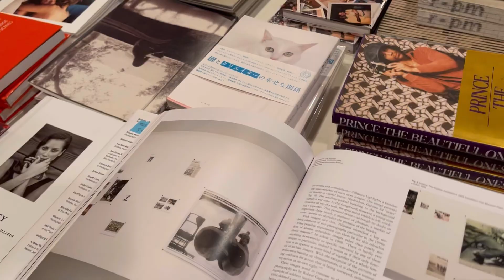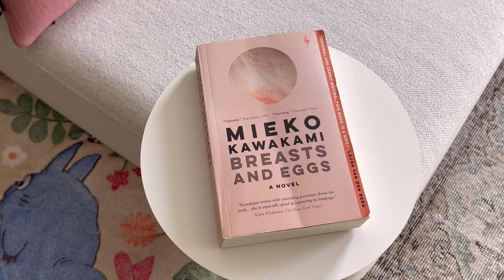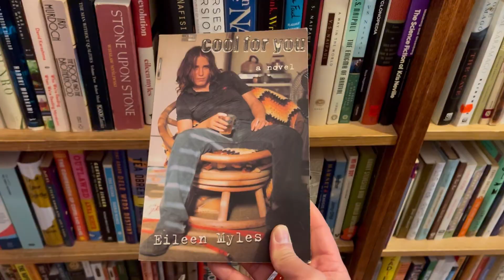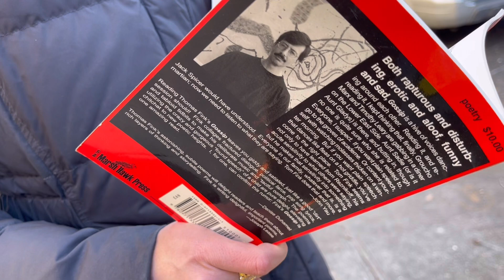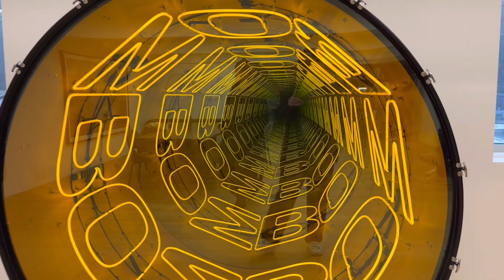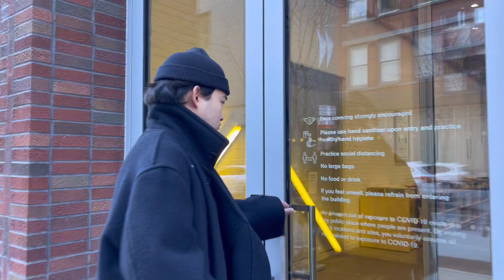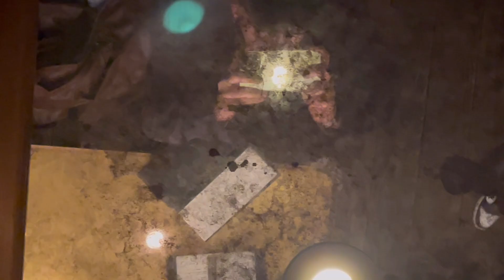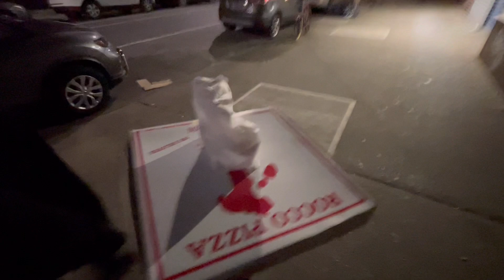new york vlog ii | 미국 여행 브이로그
0:00 — intro
0:48 — ny day 3 - special guest ;)
3:52— ny day 4 - chelsea galleries
8:02 — last day in ny - MoMA
12:02 — outro

2월1일-4일 last scenes of my remaining time in new york. this feels like a long montage as i didn't have too much time to read/vlog because i was literally doing something hour after hour. regardless, i hope you enjoy :)